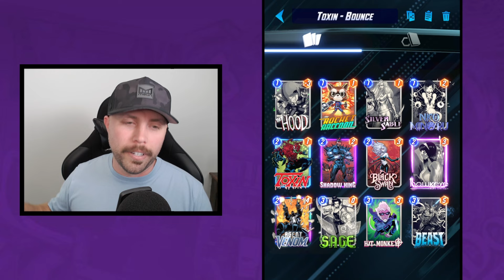Too STRONG? Toxin Bounce felt POWERFUL! | Marvel Snap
Toxin is Marvel Snap's latest card, but does it take Bounce style decks to the next level?  Definitely felt great on day 1, but time will tell as the decks get more refined just how much of an impact Toxin will have!

0:00 Intro
0:48 Deck Talk
4:10 Game 1
10:42 Game 2
14:36 Game 3
19:23 Game 4